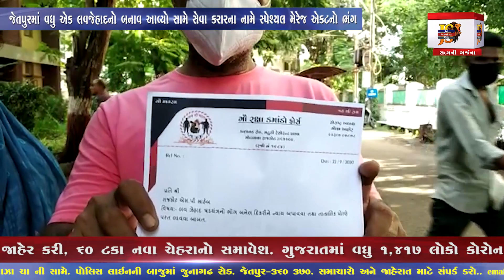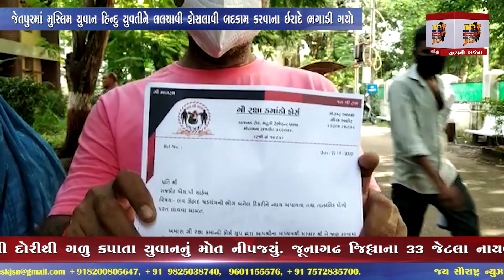Jetpur : જેતપુરમાં વધુ એક લવજેહાદનો બનાવ આવ્યો સામે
રાજુભાઇ વેગડા
તંત્રી
કૌશિકભાઈ શીલુ
સહતંત્રી

News Anchor :   Pragna Patar
Chief Reporter : Mitesh Chauhan
News Editing In Chief : Rahul Khilosiya